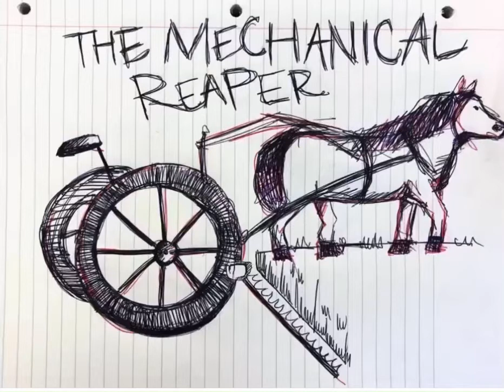4A Mechanical Reaper